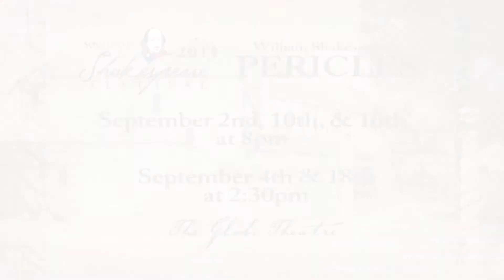Globe Shakespeare Fest 2011 REVISE